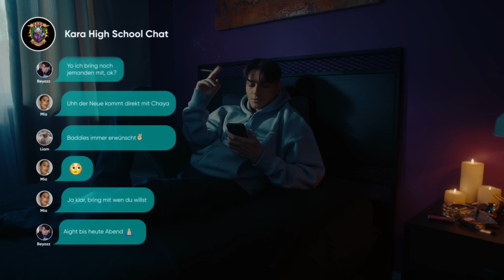Beyazz - Gengar Chain 2/4 (Official Video)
SONG CREDITS
Text: Beyazz
Producer: Fewtile,
Mix: Fewtile
Master: Niklas Neumann

VIDEO CREDITS
Drehbuch: Juri Sternburg
Nach einer Idee von Beyazz

Starring: Beyazz Cast: Shelby Rostocil, Jonathan Reinhold, Şara Tömen, Eray Balkan, Coutilien Lenns Wordjy
Director: Denizhan Korkmaz
Production: Wovie & RetroPro
Producer: Emrah Güzelkokar, Özgür Akbaş, Hakan Tunçbilek
Project Coordinator: Hakan Arduç
Director of Photography: Sedat Taşkan
Creative Director: Erçin Sadıkoğlu
Executive Producer: Enes Yılmaz
Line Producer: Hüseyin Sümeli
Production Manager: Çağlar İçen
1st AD: Necati Balcı
2nd AD: Cem Meydanoğlu
3th AD: Pelin Büyükmurat
Production Coordinator: Behnan Söyler
Production Team Coordination: Hande Gökçimen
Prod. Asst.: Tayfun Ekşi, Mehmet Çelik, Ece Nur İçen, Kemal Kurtoğlu
Art Director: Uğur Oktan
Art Crew: Ferhat Duman, Can Yasin
Focus Puller: Evliya Devrim Demir
1st Camera Assistant: Yunus Köse
2nd Camera Assistant: Yusuf Ziya Tufan
Digital Imaging Technician: Kemal Şahin Durak
Gaffer: Ünal Kaplan
Bestboy: Erol Uyanık
Light Crew: Emre Kaya, Enes Yılmaztürk, Salih Ergün Kanoğlu
Sound: Şeref Dikmen
Set Manager: Veysi Ekin
Set Bestboy: Cem Sarı
Set Crew: Serkan Yalaz, Tayfun Çelik
Styling: İpek Daner
Styling Crew: Sebla Bayoğlu Öktem, Saadet Çamaş
Offline Editor: Mert Halili
Color: Oğuz Birgölge
VFX Supervisor: Necati Demircan
Compositing Artist & VFX: Sefer Açıkgöz
Sound Design: Mert Halili
Legal Advisor: Ali Furkan Tatlı
Casting Director: Sinan Çatıkkaş
Make Up: Nur Morkoç, Sevda Atak
Make Up Assistant: Helin Dağdeviren
Hair Artist: Serkan Akbulut
Hair Assistant: Aydın Sağlam, Kaan Kaya, Yasin Güzel
Backstage: İpek Ekşioğlu
Catering: Eminol Catering
Transportation Manager: Arif Akay